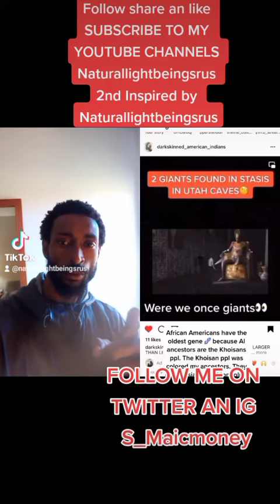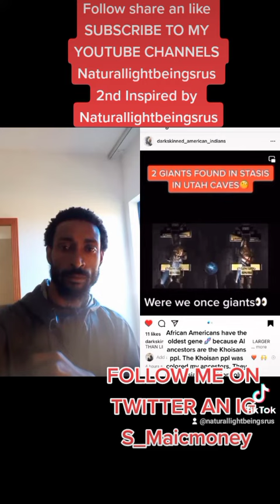2 GIANTS FOUND IN STASIS IN UTAH CAVES - WERE WE ONCE GIANTS? WATCH TILL THE END